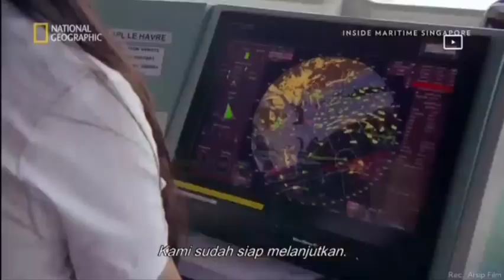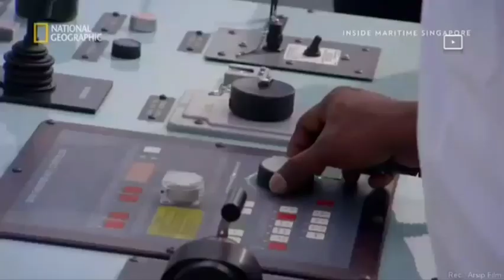How we do Container ship berthing..Arriving Singapore.. from Pilot boarding to Berthing..Cred:NatGeo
The Port of Singapore is the busiest container transhipment hub and the largest publicly owned port in the world. Located on the southern end of the Malay Peninsula, 30km south-west of the Port of Johor in Malaysia, the Port of Singapore offers connectivity to more than 600 ports in 123 countries.

The Maritime and Port Authority of Singapore (MPA) owns and is responsible for the growth and development of the port.

The port handled 37.2 million twenty-foot equivalent units (TEUs) of containers and 626.2 million tonnes of cargo in 2019. It attracts approximately 130,000 vessel calls a year, on an average, currently.

Video credits : National Geographic Channel